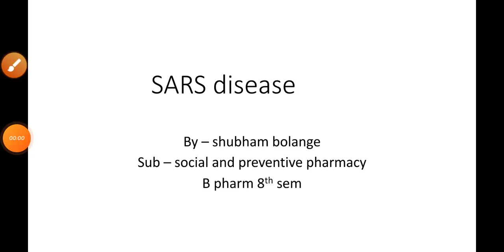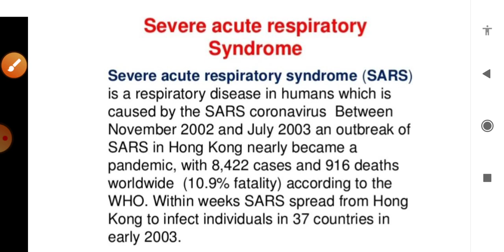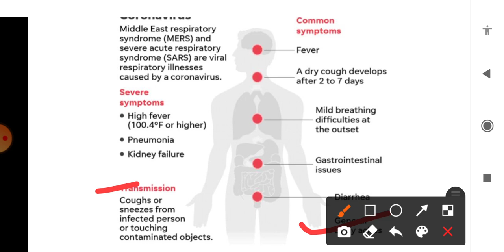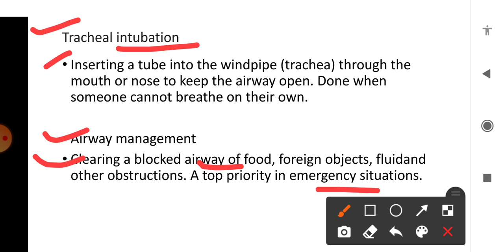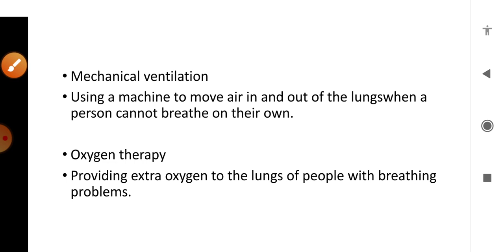SARS disease l social & preventive pharmacy l B.pharm 8th sem l By - shubham bolange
Topic - SARS disease
Sub - social and preventive pharmacy